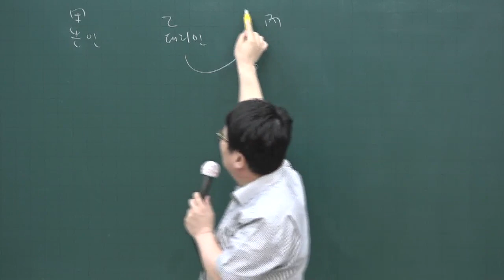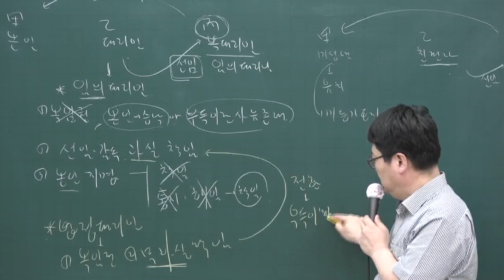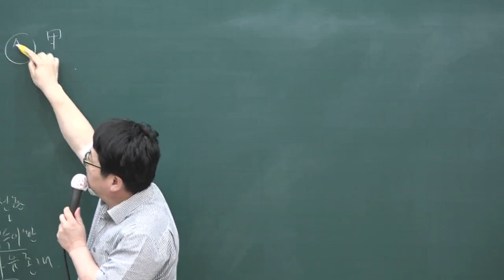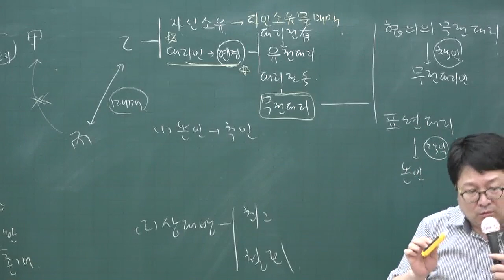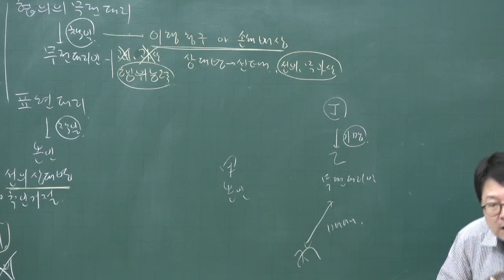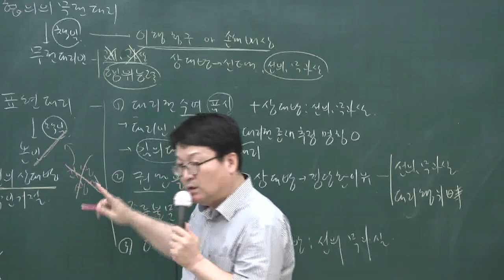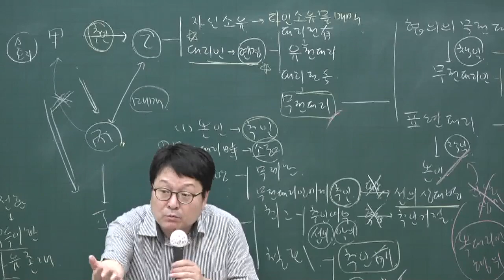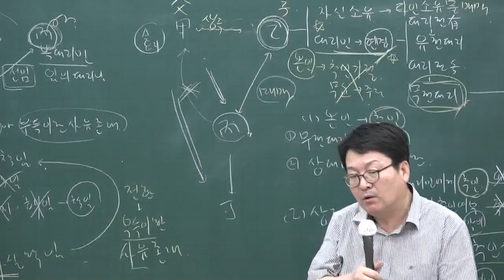[공전무] 2020년 공인중개사 민법 핵심이론과정 5-7